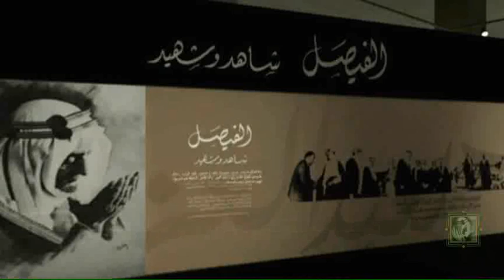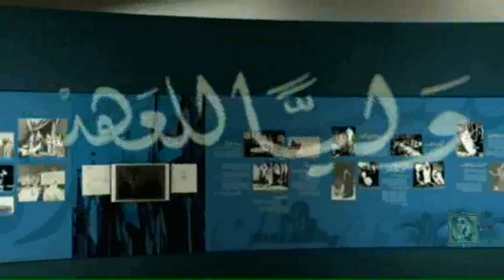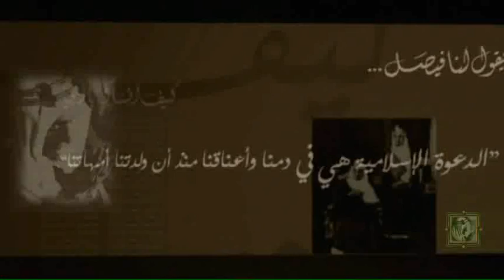Al Faisal Exhibition • معرض الفيصل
معرض الفيصل

Al Faisal Exhibition which  (2008 AD) was held at
different places in the kingdom. This Exhibition was organized by the center.